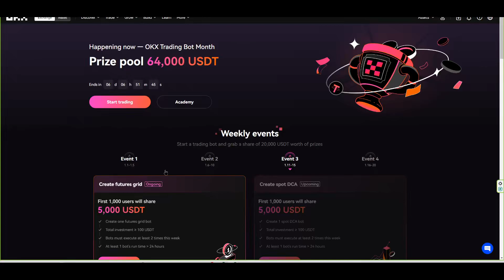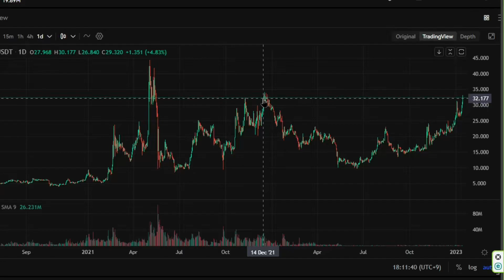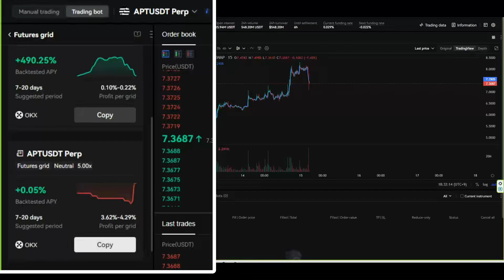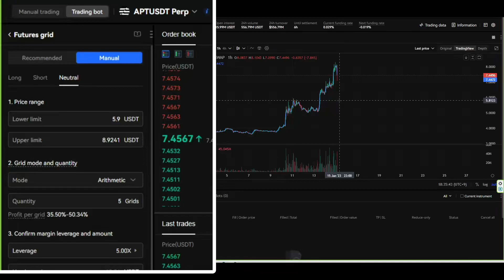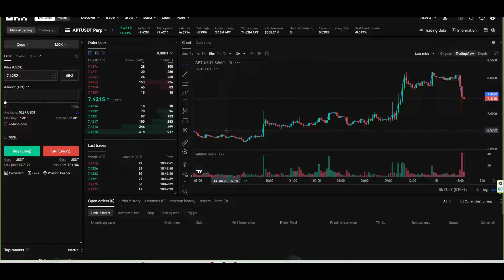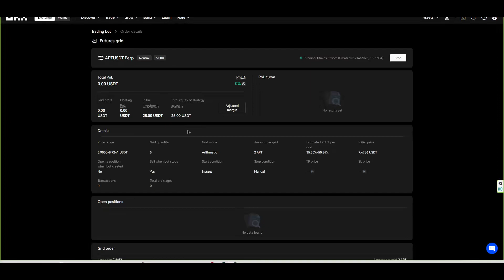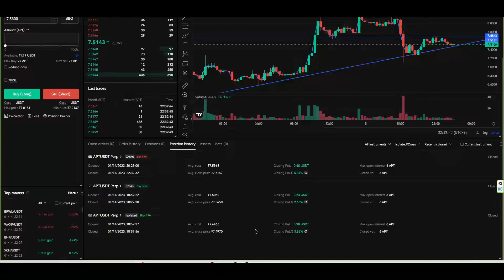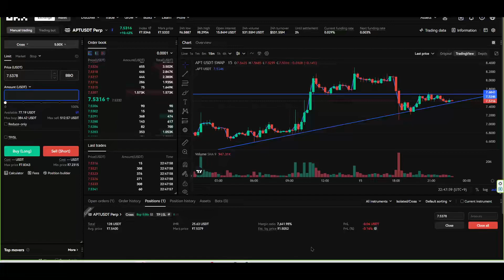【仮想通貨】人とBOT稼げるのはどっち？【人対BOTNo.1】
初心者が銘柄選びと購入方法などを確認しながら購入している動画です。

OKXという仮想通貨取引所のいいとこ紹介です！
手数料が安かったり、第三者機関が資産を監視していたり👇